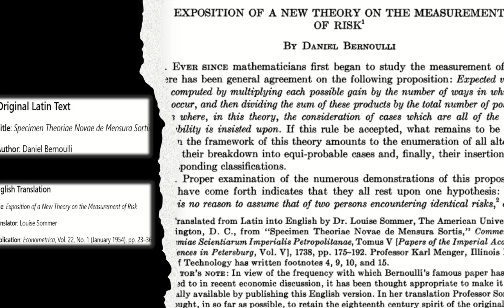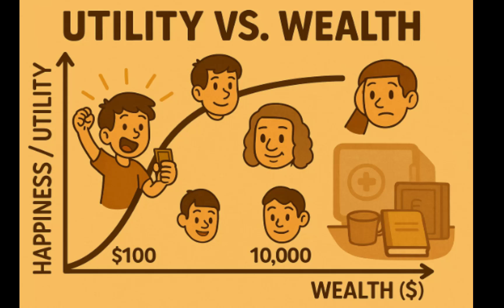The St. Petersburg Paradox: Why We Don't Just Maximize Money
Have you ever wondered why people buy insurance, play it safe, or avoid risky bets — even when the math says they could win big?
In this video, we explore the fascinating St. Petersburg Paradox, first posed by Nicolaus Bernoulli and famously solved by Daniel Bernoulli in 1738.
Through a fun and relatable story, you'll discover why utility, not just dollars, drives our real-world decisions about money, risk, and happiness.

Learn how this centuries-old insight still shapes modern finance, psychology, and everyday life.
🎥 Packed with clear explanations, cartoon visuals, and powerful takeaways!